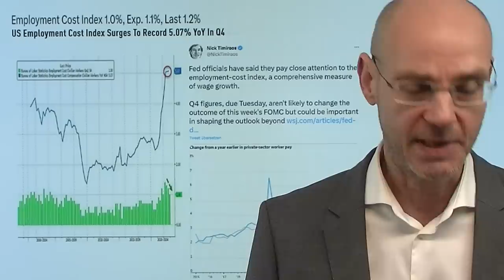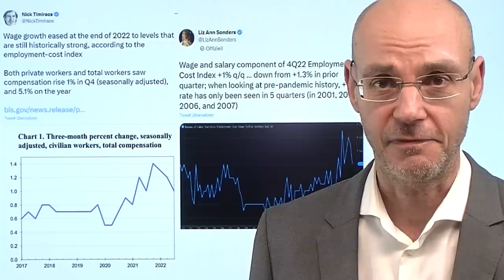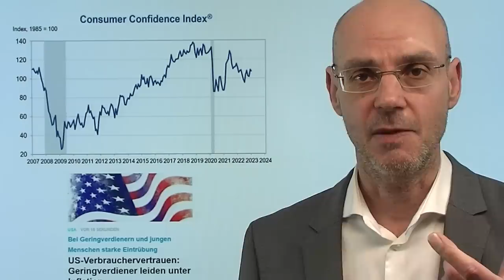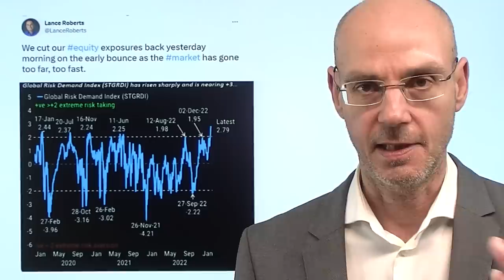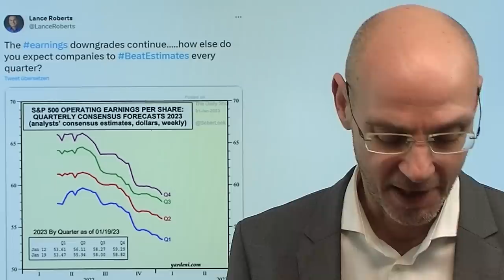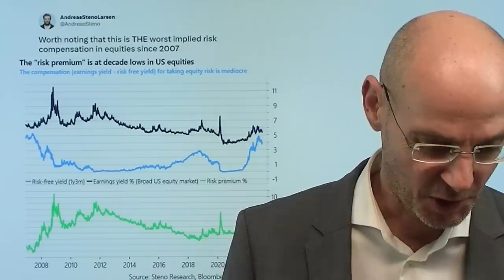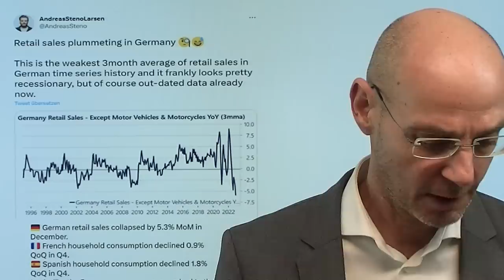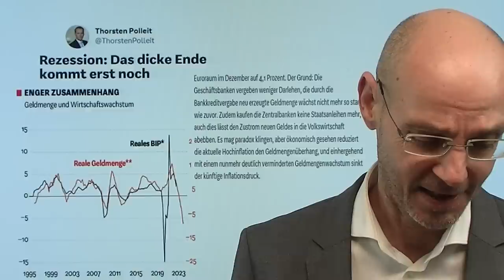Die Fed und die seltsame Logik der Wall Street! Marktgeflüster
Hinweise aus Video:

1. „Größte Zeitbombe in der Finanzgeschichte“

2. Fed: Der Kampf gegen Inflation, um Zinsen – und Glaubwürdigkeit

3. China: Immobilienmarkt – Krise geht weiter, keine Erholung

Die Wall Street bleibt absolut fokussiert auf die Fed und erholt sich von den gestrigen Verlusten, nachdem die heute veröffentlichte Entwicklung der Löhne in den USA minimal niedriger ausgefallen war im 4.Quartal (+1,0% statt +1,1%). Alles, was für die Wall Street derzeit zählt, ist Liquidität - also hofft man, dass die leicht niedrigeren Lohnanstiege die US-Notenbank Fed zum Umsteuern veranlassen. Was man aber dabei ignoriert ist, dass die Konsumenten in den USA ohnehin seit mehr als einem Jahr Kaufkraftverluste erleiden - und irgendwer muß schließlich die Produkte kaufen, die von börsengelisteten Firmen angeboten werden. Je geringer die Kaufkraft, umso schlechter die Perspektive absehbar für die Unternehmen - das sind also "verlorene Siege". Der weitere Verlauf der Märkte wird sich morgen (vor allem Powells Pressekonferenz) und Donnerstag entscheiden (Zahlen von Apple, Google und Amazon sowie EZB-Entscheidung)..